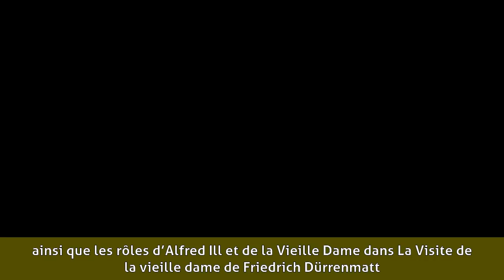Philippe Gouin - Biographie